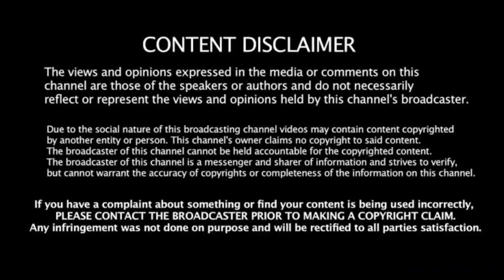குழந்தைக்கு துணியில் நாப்கின் தைப்பது எப்படி? Baby cloth Diaper making at home in tamil | Stitching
This video is about how to make/stitch cloth diaper o r nappy or langot

MOMS WORLD TAMIL